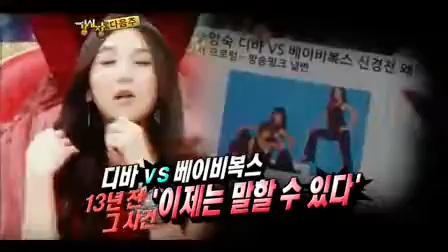[sbs]강심장.99회._18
★ 52대 토크 국가대표 선발전 [강심장] 제 2 탄 ★

원조 힙합 전설의 눈에 띄는 예능감! 힙합 거성~ 현진영!
요즘 자꾸 보고 싶은 예능계의 샛별! 토크계의 신성! 개리!
언니들의 저력을 보여주는 실력파 걸그룹! 브라운아이드걸스 나르샤, 미료!
넘치는 예능감! 지치지 않는 토크 열정! 중년의 깜찍 롤리폴리~ 최란!
거부할...